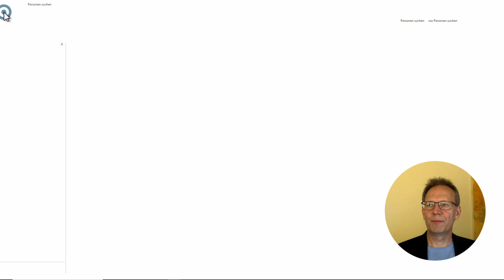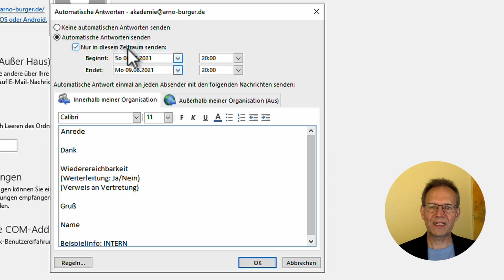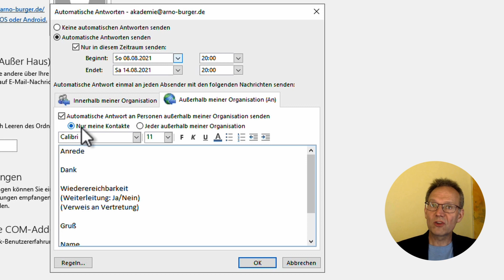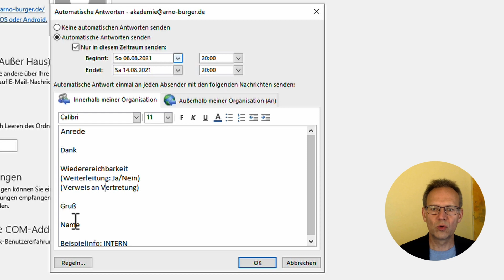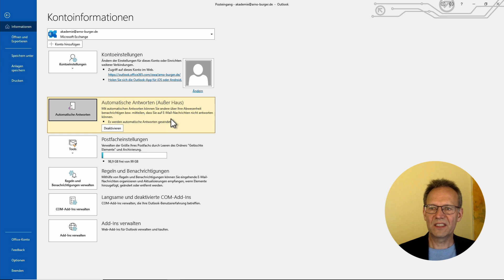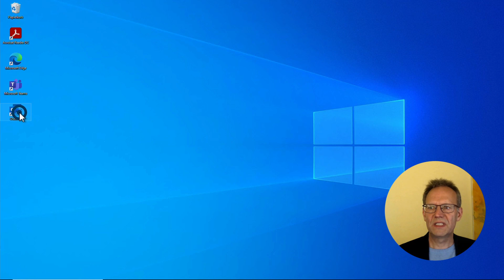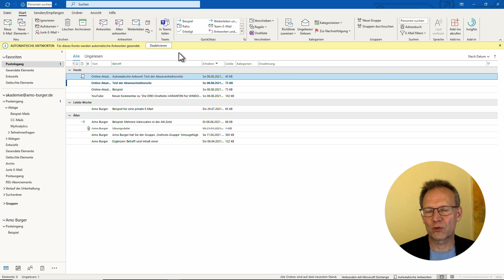Der ABWESENHEITSASSISTENT in OUTLOOK! | Arno Burger | Outlook Tipps und Tricks #19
In diesem Video zeige ich euch alle Einstellungsmöglichkeiten, die Wirkung des Abwesenheitsassistenten sowie die Überprüfungsmöglichkeiten für die Einstellungen und gebe euch ein paar Tipps, worauf es sich zu achten lohnt, mit.
- Eine E-Mail pro Absender
- Signatur
- Antworten an beliebige Absender - Oder doch lieber nicht?
- Regeln und Abwesenheitsassistent
- Und nach dem Urlaub?

Euer Arno

▬ Inhalt ▬▬▬▬▬▬▬▬▬▬▬▬▬▬▬

00:00 Intro, Begrüßung, Überblick
00:48 Einstellungen des Abwesenheitsassistenten
03:48 Abwesenheitsassistent und Signatur
04:09 Regeln im Abwesenheitsassistenten und im Regelassistenten
05:12 Wirkung und Überprüfungsmöglichkeiten
06:46 Automatisches Antworten deaktivieren (besser nicht direkt beim Starten)
07:29 Abschluss und Verabschiedung